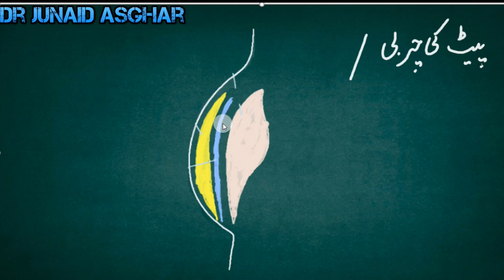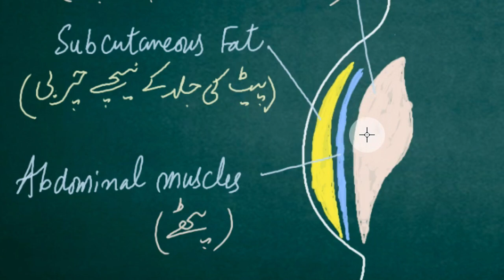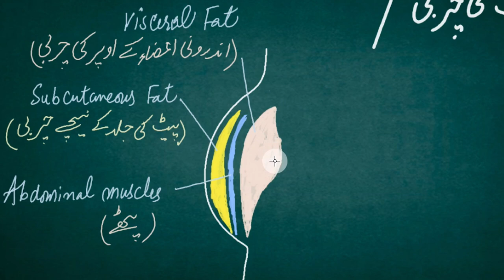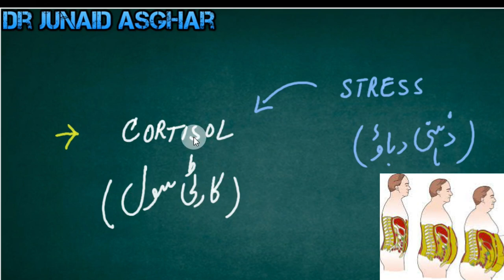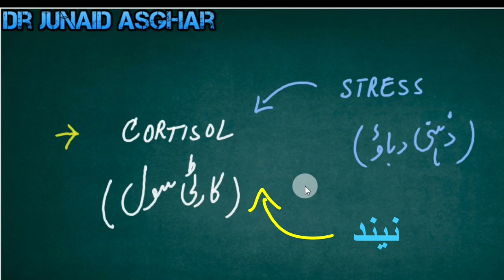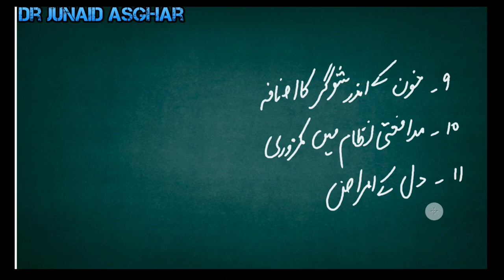Abdominal fat explained | How to Reduce Belly Fat || Dr Junaid Asghar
People accumulate belly fat for a variety of causes, including poor nutrition, insufficient physical activity, and stress. Improving diet, increasing mobility, and changing other aspects of one's lifestyle can all help.